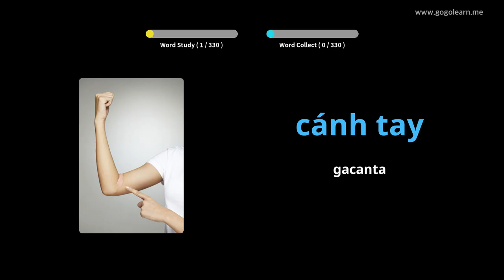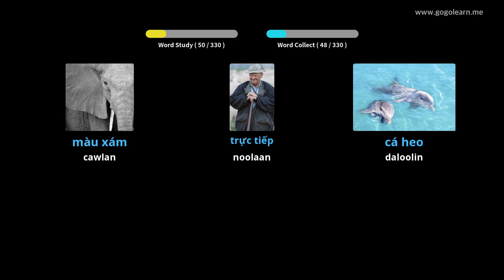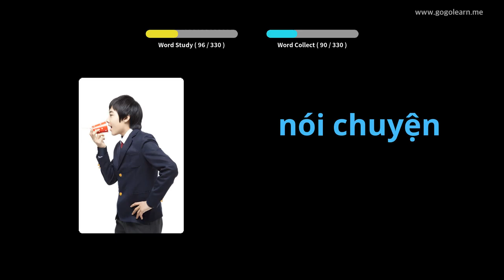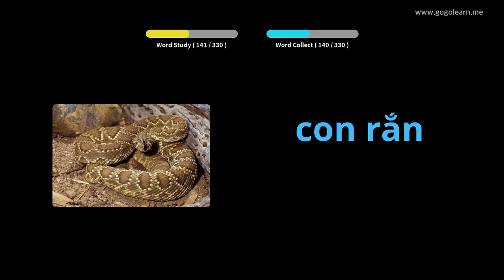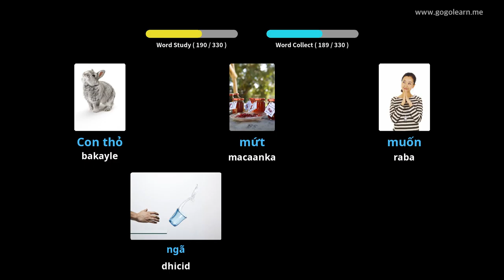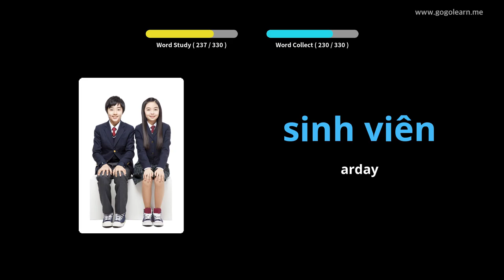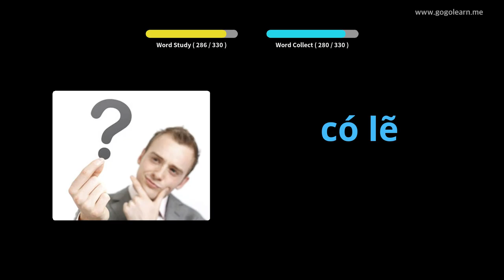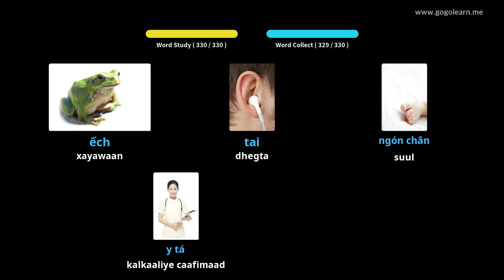Erayada Fiyadaha Fiyatnaamiiska Dhageysiga Intaad Gaari waddo | Golearn